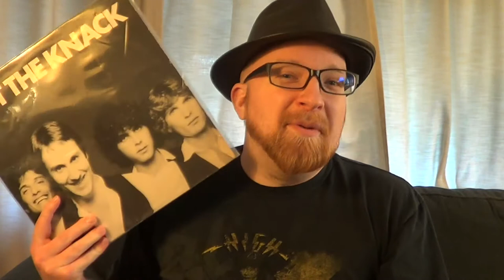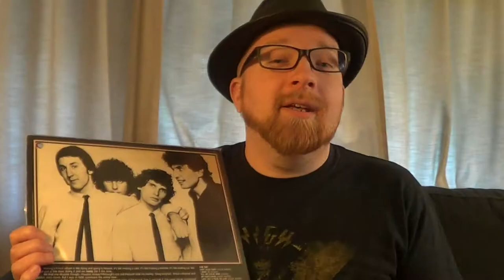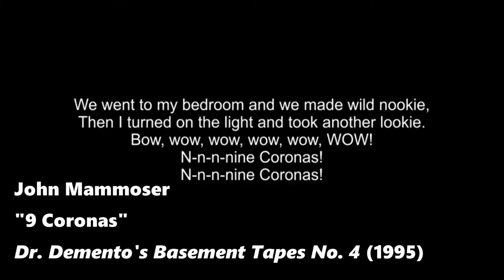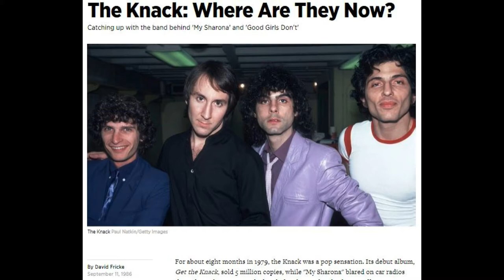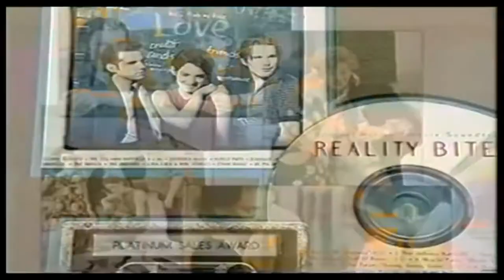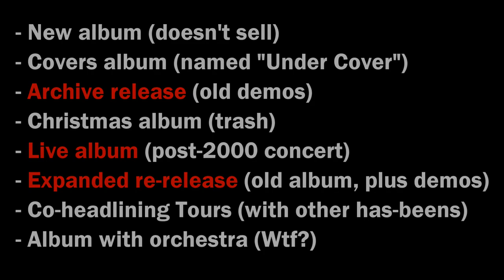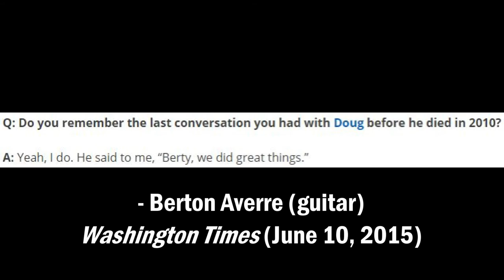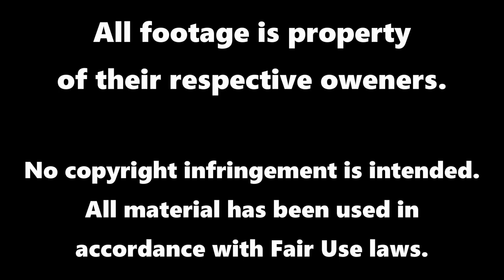Play That Rock'n'Roll: The Knack (Retrospective)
Episode 31 of Play That Rock'n'Roll is a full look back at one of the the breakout stars of 1979: The Knack. Led by Doug Fieger, this classic one-hit wonder released the biggest hit single of 1979. This episode covers all of their albums, their break-up, their reunion, and the final appearances of the band before Doug Fieger's tragic death in 2010.